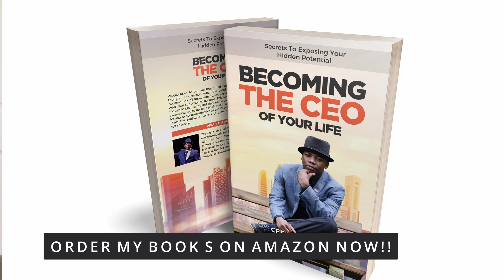Successful Christian Business